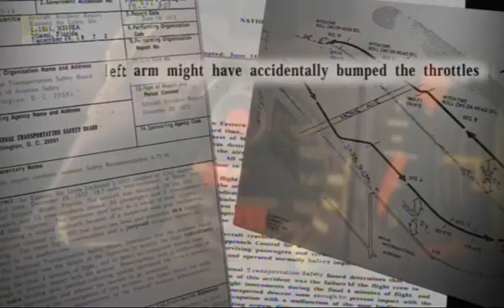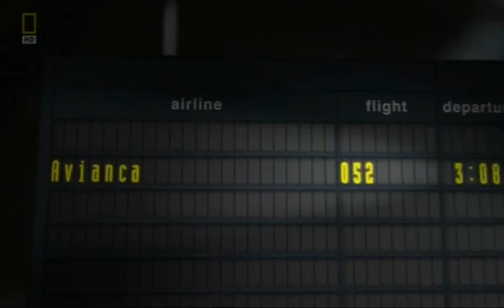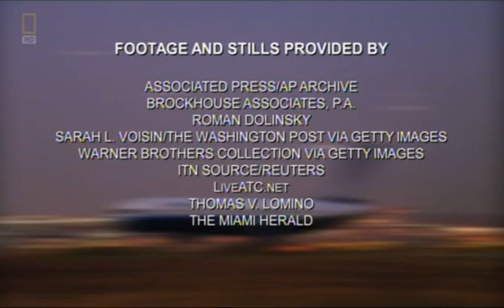Why Planes Crash Human Error - 2010 Documentary Part (3/3)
National Geographic Why Planes Crash Human Error: Dramatic animations puts you on the scene when human errors cause planes to crash.

Genres: Documentary
Countries:  USA